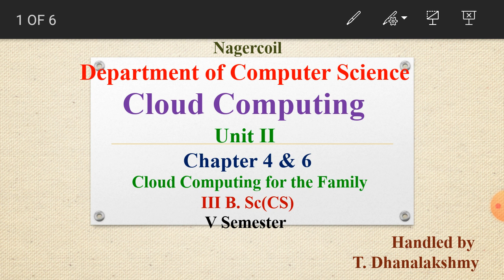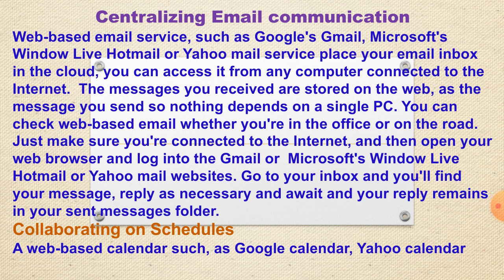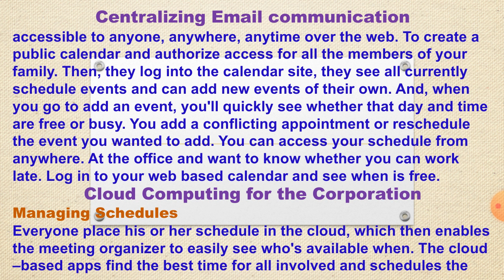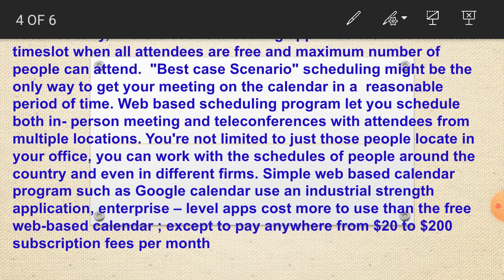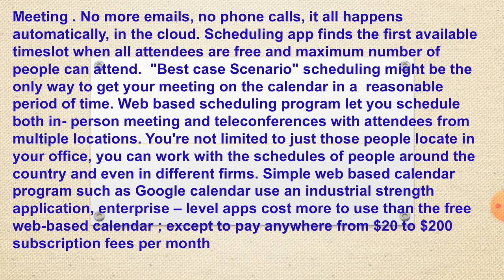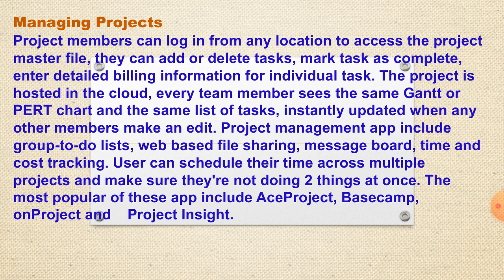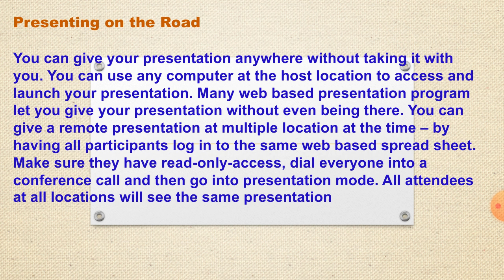CC - Unit 2 Chapter 4 & 6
Cloud computing for the family, Cloud computing for corporation,managing schedule, managing projects,presenting on the road,centralizing email communication